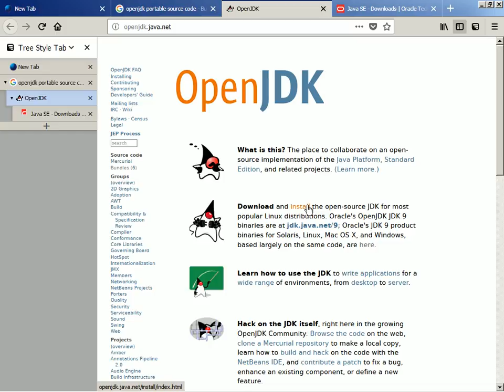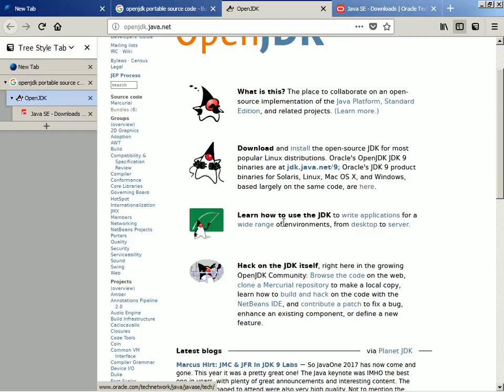2017-10-28 -- How to look at the stored searches in our Google account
This is very useful if we lose our recent bookmarks, but we need to keep the default enabled setting to store our search and browsing history and be logged into our Google account, GMail, YouTube...